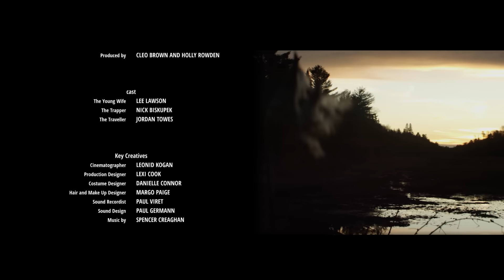THE YOUNG WIFE - Award-Winning Short Film (2023)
"The Young Wife" (Written and Directed by Cleo Brown) In the wilderness of Northern Ontario in the early 20th century, the neglected young wife of an unscrupulous fur trapper is visited by a handsome stranger with suspicious motives.

***Hi there viewer! Consider it! Thanks. - The Rowden Brown Team***

Written, Edited and Directed by Cleo Brown
Produced by Holly Rowden
Starring: Lee Lawson, Nick Biskupek and Jordan Towes
Cinematographer: Leonid Kogan